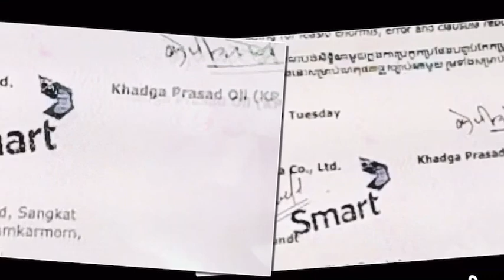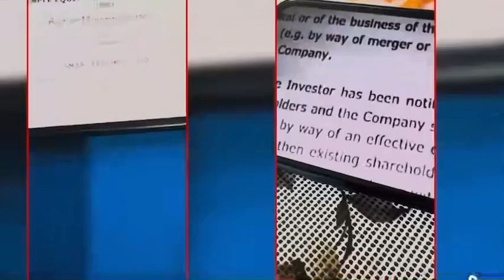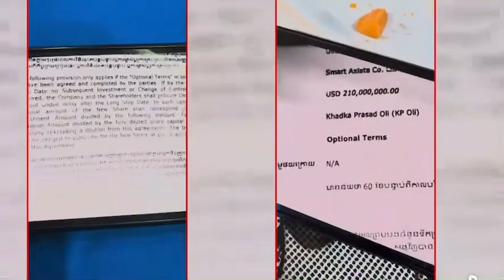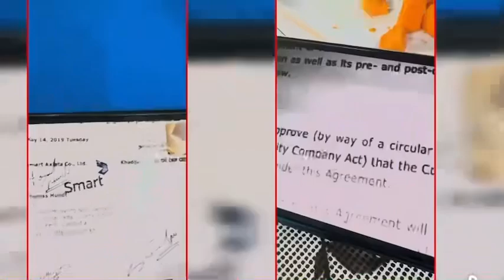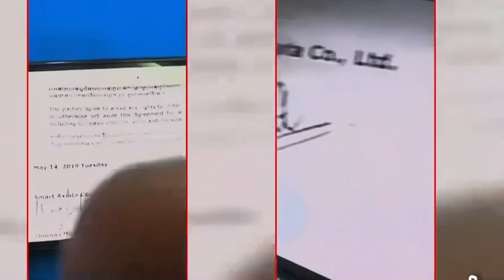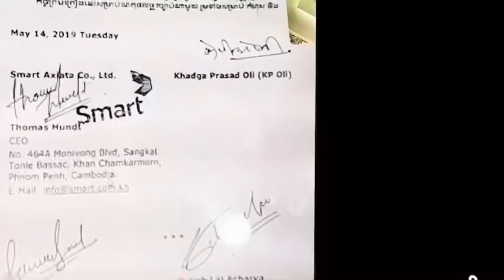durga prasain lr kp oli ko purai nalibeli kholi diye paxi.